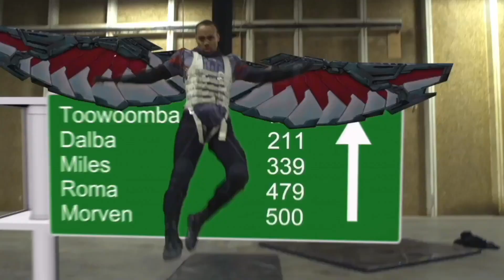Marvel Studios Assembled The Making of The Falcon and The Winter Soldier - Official Trailer